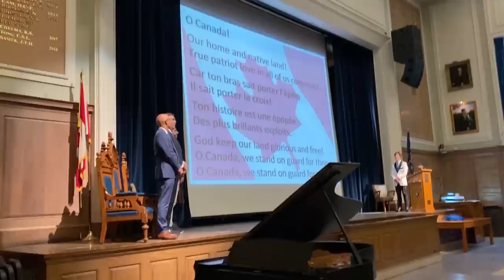700 People Were Staring At Me - Toronto Gets Mark'd - Vlog 1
I had a wonderful time in Toronto! Love the city, the people, and I had a great time talking to very smart high school students about the value of diversity! Part 2 coming soon!

If you have questions, ideas, or need advice, leave it in the comments or in my Instagram account.